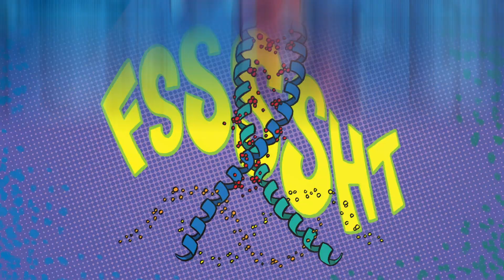ALEX LATHBRIDGE: Giving our body cells the power of MIMICRY | Superpowers | Google Arts & Culture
The world is changing, and we need new inventions, discoveries, and breakthroughs.It’s a good thing not all superheroes wear capes. With the help of our host, Maddie Moate, meet Alex Lathbridge, a biochemist working towards designing a new way to treat diseases like cancer.

A journey of invention and discovery with CERN, NASA, and more than 100 museums around the world.